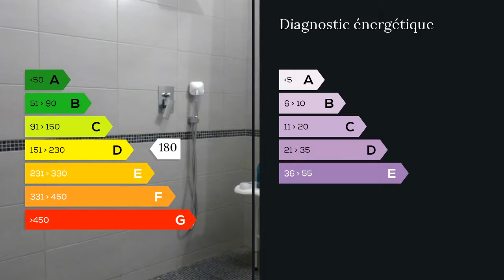A vendre - Appartement - Marseille 8eme (13008) - 3 pièces - 57m²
Agent commercial indépendant du réseau national clairimmo Maxihome N° RSAC : 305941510 TRAVERSE PARAGON 13008. dans une copropriété récente, sécurisée, un type 3 de 57m² en rez de jardin 60m² exposé plein sud ,calme absolu,avec place de parking , garage en sus, CONTACT MR YOUSFI 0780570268